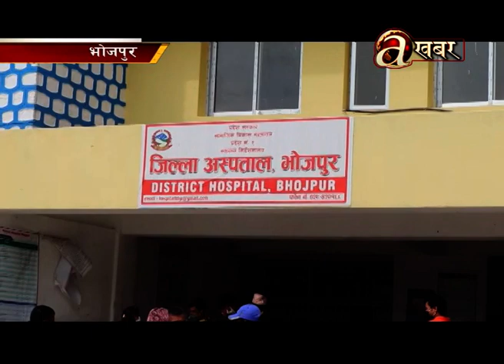भोजपुरमा एक साथ ६७ जनाको स्वाब संकलन